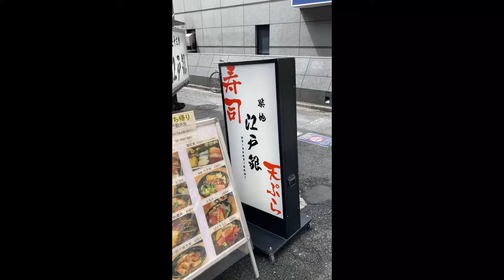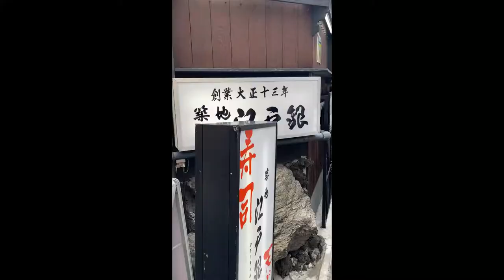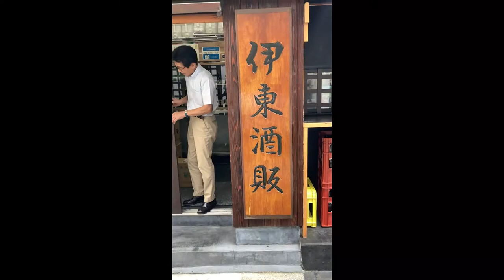Sushi restaurant EdoGin since 1924 【Tsukiji Japanese Cooking / Cocinar #50】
This channel present the daily diet in Japan.  I go Tsukiji fish market to get seasonal ingredients and prepare for  the meal.

Please enjoy my harp Background music,  I play the harp and  select typical Japanese song♬

This time I went Sushi restaurant EdoGin since 1924.

The plate is Arita porcelain. combination of colors are beautiful!